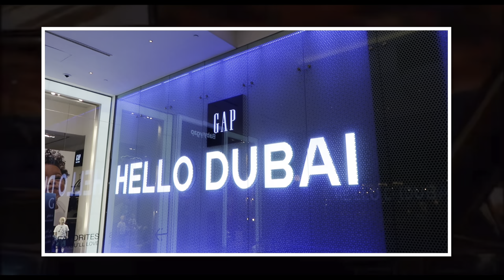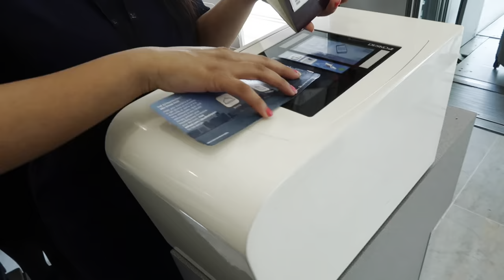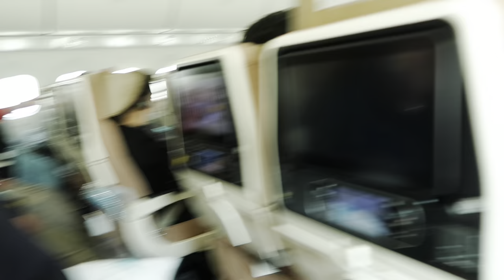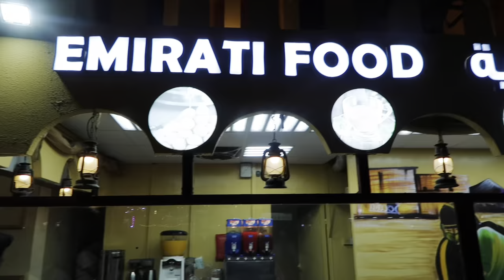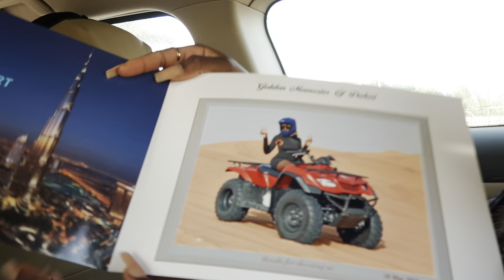VLOG : on part à Dubai sur un coup de tête !! ( croisière , safari , bringue,parc aquatique… )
Billet A/R 285€ de base mais comme on a changé les dates on a rajouté 60€ chacune.

Atana hotel : 450€ pour 6 nuits et 2 personnes
FIve jumeirah village: 750€ 4 nuits et 2 personnes

Activités : on à tout réserver sur Getyourguide

Safari ( 127€/p ) : réserver sur GetYourGuide c’est largement moins cher et franchement c’est trop bien on a tout fait ( quad ,dîner à volonté, sansboard…)
Ils viennent vous prendre à votre hôtel et il vous re dépose également)

Croisière ( 85€ ) : 3h de bateau , buffet à volonté…

Parc aquatique : 71€ + passe express 68€

Restaurants :

Huqqa ( 65€ ) 8/10 : Super beau vu sur les fontaines
Opso ( 65€) 8/10 : Super beau vue sur les  fontaines également
Nammos : on a pas pu le faire mais faite le
Hurricane’s grill (50€) 8/10 : super bon également

Beach club :

- nikki beach
- Blabla beach (70€) chicha inclut 8/10 : super biien , nourriture excellente
- Five palm jumeirah ( on a pas eu le temps de faire mais faite le )

Club :
Renseignez-vous sur les ladies nights les filles !! Les mecs sortez votre argent.

- SKYLOUNGE ! ( 100000/10 ) bien ambiance afrobeat
- white dubai ( nuul , trop whitos a mon gout et cheeeeer )
- Blabla ( trop bien parce que l’alcool n’est pas cher etc.. du coup nous on partait là-bas on buvait bien et ensuite on parti faire la fête au Skylounge parce que l’ambiance est vraiment whitos mais ça va )

Le reste j’ai pas testé mais je vous mets qd même.
- Blu dubai
- Oak dubai
- Bling dubai
- GLO in DIFC(chicha)
- THE PENTHOUSE